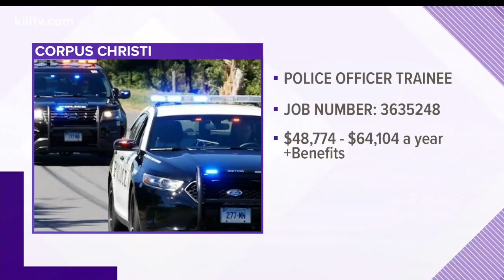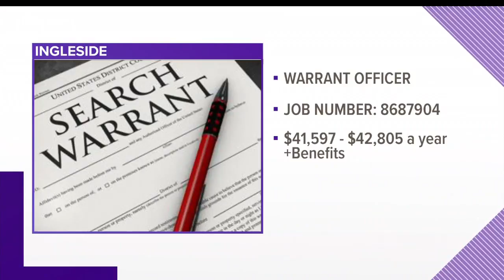Hot Jobs: Nov. 13, 2018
This week's Hot Jobs report is courtesy of Workforce Solutions of the Coastal Bend.